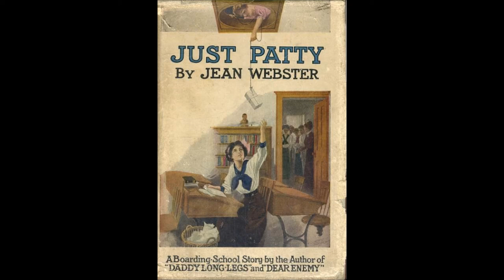My Review of "Just Patty" by Jean Webster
+JMJ+
The author of "Daddy-Long-Legs" wrote many other books that have since gone out of print. As part of a personal reading challenge to rediscover the forgotten works of classic authors, I've decided to go through Jean Webster's oeuvre and to see for myself how her other books hold up to their successful sibling. I have already written reviews for "Daddy-Long-Legs" "Dear Enemy" and "When Patty Went to College" on my blog; "Just Patty" gets my first audio review.